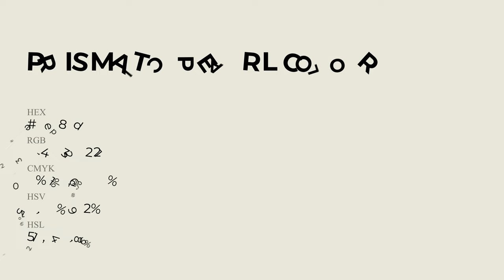Prismatic Pearl color eae8dd hex Cool Green color eae8dd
What color is Prismatic Pearl ? eae8dd hex, Cool Green color eae8dd

Hex eae8dd Color Code is also known as Prismatic Pearl color

Hex eae8dd Color code in RGB color code model is created after adding 91.76% red color, 90.98% green color and 86.67% blue color.
Hex eae8dd Color code in CMYK color (process color) code model is generated after subtraction of 0% cyan, 01% magenta, 06% yellow, 08% black.